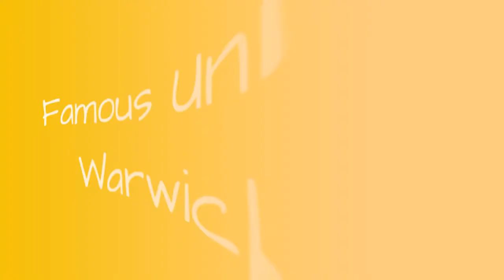Famous University Of Warwick Alumni ➊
List of famous alumni from University of Warwick, with photos when available. Prominent graduates from University of Warwick include celebrities, politicians, business people, athletes and more. This list of distinguished University of Warwick alumni is loosely ordered by relevance, so the most recognizable celebrities who attended University of Warwick are at the top of the list. This directory is not just composed of graduates of this school, as some of the famous people on this list didn't necessarily earn a degree from University of Warwick.  List is made up of many different graduates, including Sting and Stephen Merchant. This list answers the questions Which famous people went to University of Warwick? and Which celebrities are University of Warwick alumni?...more
0:00 - Intro
0:00:08 - Pascal Lamy
0:00:15 - Matt Williams
0:00:24 - DJ Yoda
0:00:33 - Jon Cruddas
0:00:42 - Tom Goodman-Hill
0:00:52 - Camila Batmanghelidjh
0:01:04 - Valentine Strasser
0:01:14 - Ness Wadia
0:01:23 - Anne Fine
0:01:32 - Vernon Coaker
0:01:46 - Alex Jennings
0:01:56 - Tim Loughton
0:02:03 - Celia Rees
0:02:10 - Kode9
0:02:17 - A. L. Kennedy
0:02:26 - Natasha Law
0:02:36 - Adrian McKinty
0:02:43 - Trevor Cooper
0:02:50 - Luciano Floridi
0:02:57 - Hari Kunzru
0:03:07 - Richard Burden
0:03:16 - Wendy Alexander
0:03:23 - Jennie Bond
0:03:32 - Leslie Valiant
0:03:44 - Ruth Jones
0:03:55 - Kim Howells
0:04:08 - Tahir Abbas
0:04:15 - Ian Pearson
0:04:22 - Jonathan Coe
0:04:34 - Valerie Amos, Baroness Amos
0:04:53 - Kevin Taft
0:05:05 - George Saitoti
0:05:21 - Yakubu Gowon
0:05:33 - Ian Stewart
0:05:44 - Stephen Merchant
0:06:15 - Germaine Greer
0:06:43 - Paul W. S. Anderson
0:07:14 - Brian Paddick, Baron Paddick
0:07:28 - Sting